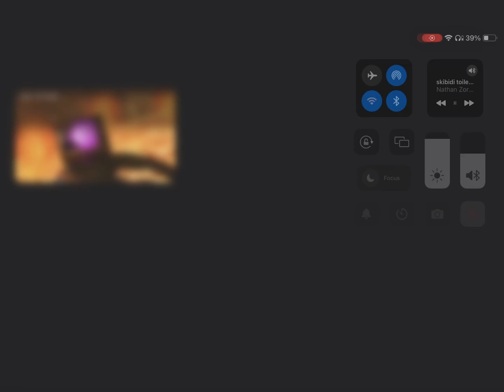M doing twitch streams